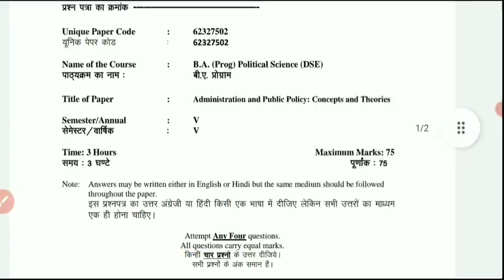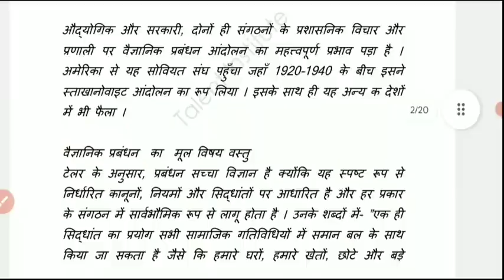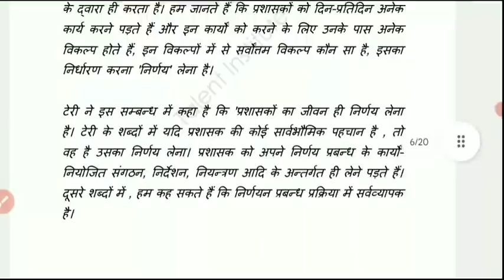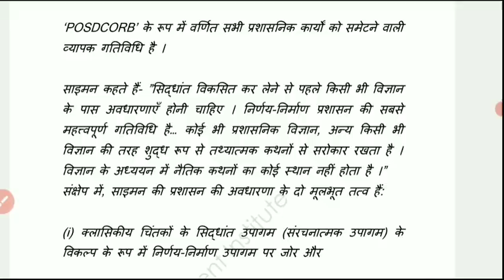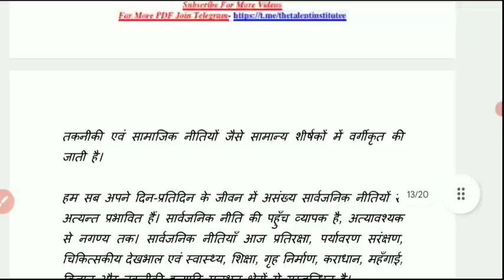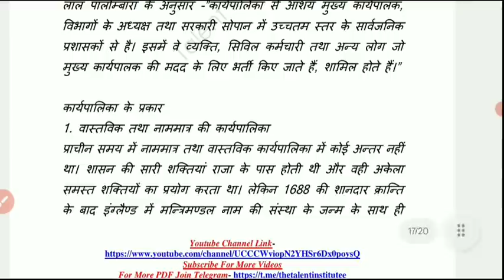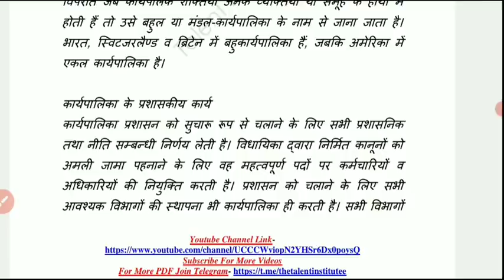DU/SOL BA PROG OBE exam 2021 POL Sci. Q2,3,6